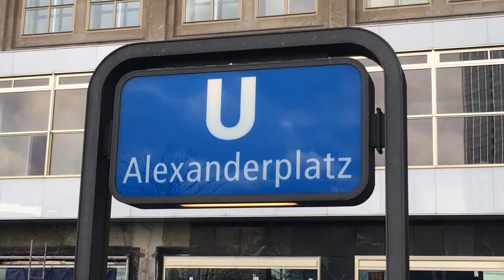What characterises German mentality and attitude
Today I'm meeting Stephan, a friend from Southwest of Germany, and discuss with him what characterises German mentality and attitude at a restuarant in Berlin. Our conclusion: Germans like to follow rules.